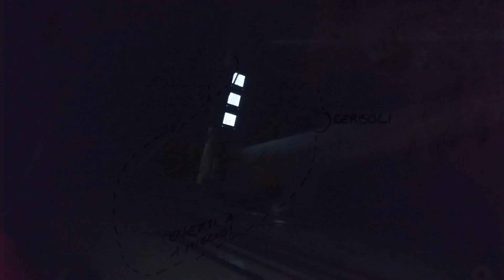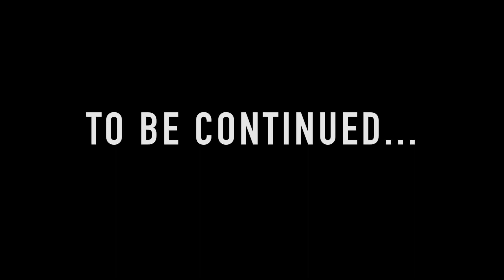Blucolombre 100 di Montecristo 2017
Blucolombre alla 100 di Montecristo 2017